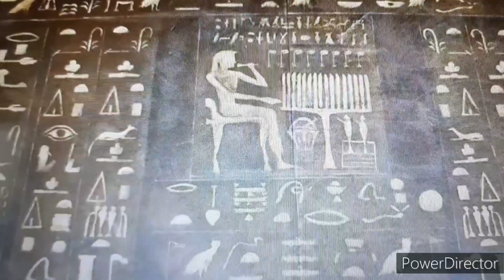GHOST Electronic Type Beat Original CODECA BEATZ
Non Copyrighted Beat
Free to Download Beat
Bandlab